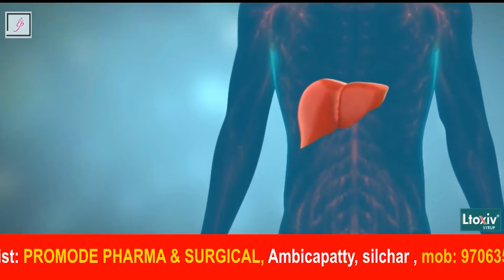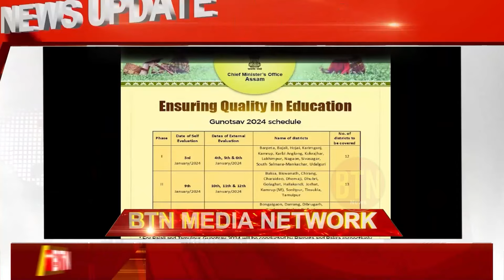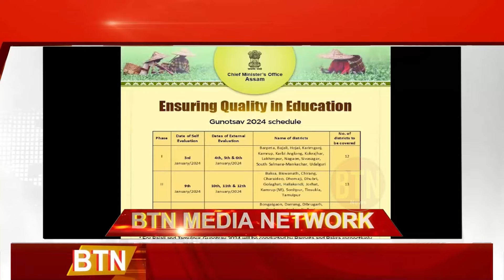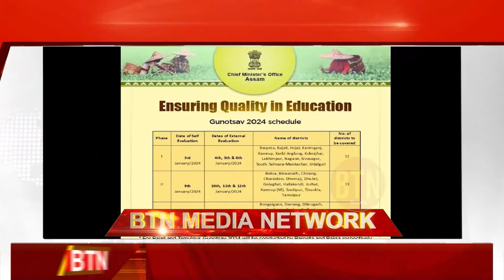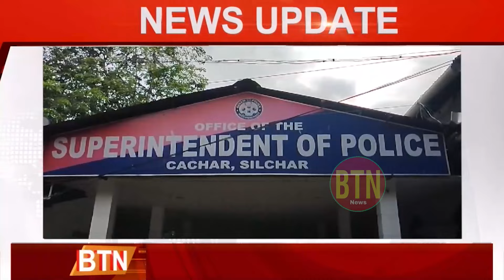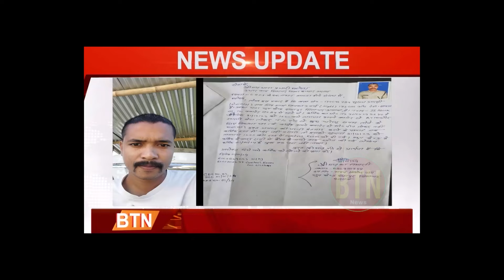2 JANUARY 2024 || BTN DAILY NEWS